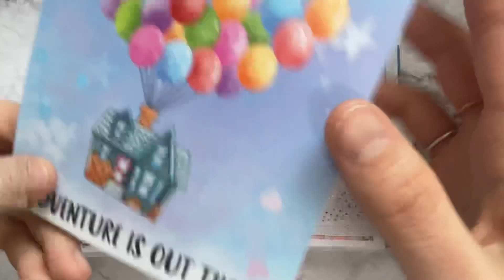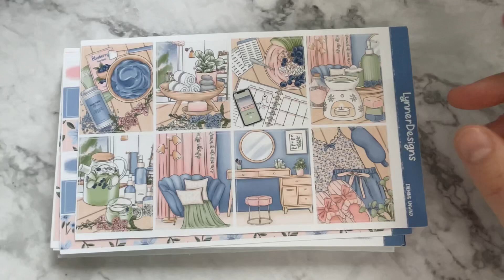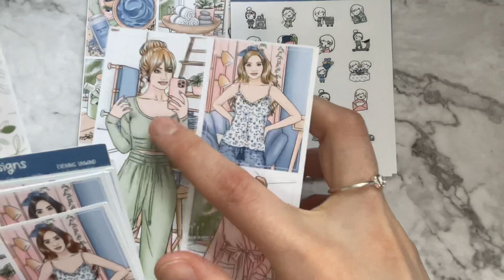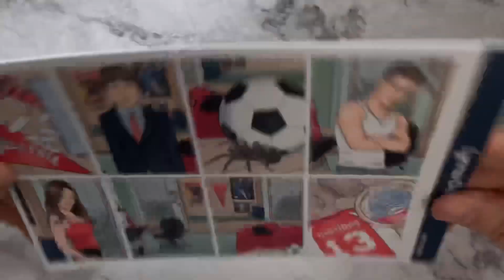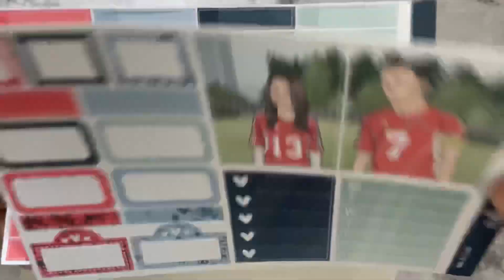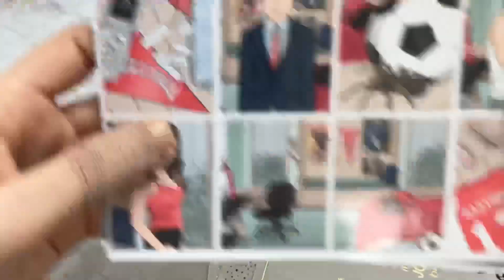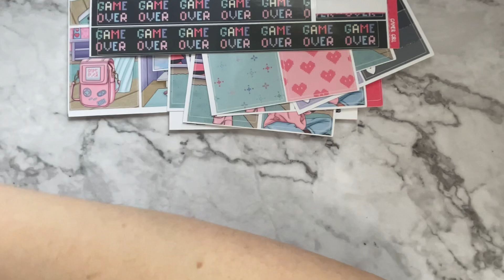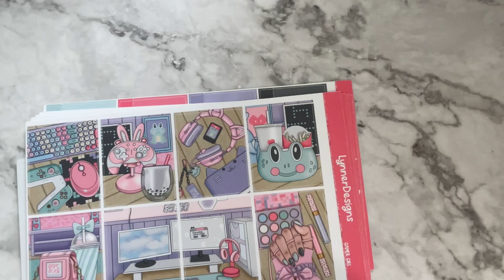New Releases for March 17 / Exclusive art/ LynnerDesigns / Lynner Designs